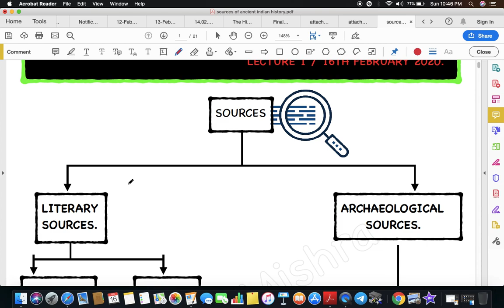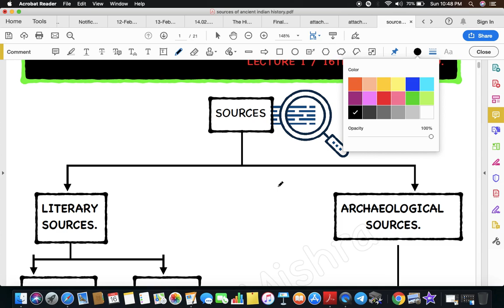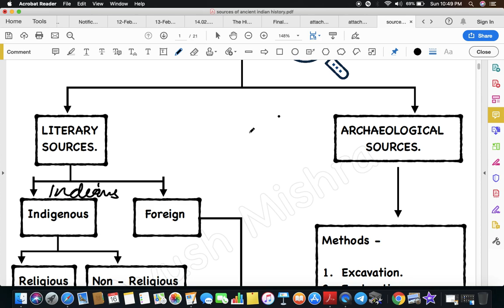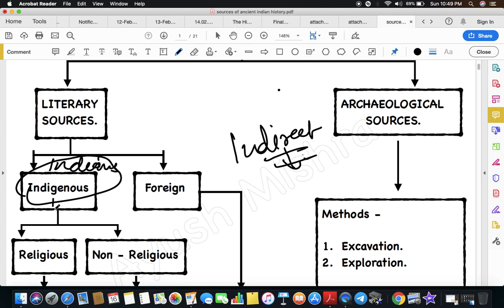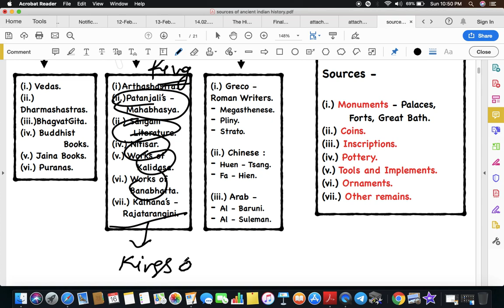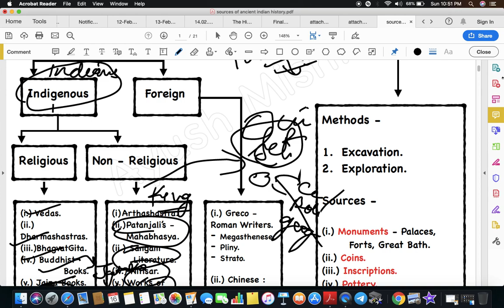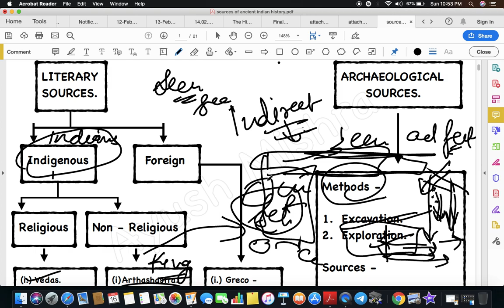Ancient History of India - Sources : Part I.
Hey guys, what sup ! Presenting Lecture 1 for Ancient History of India Series. Sources of Ancient Indian history.